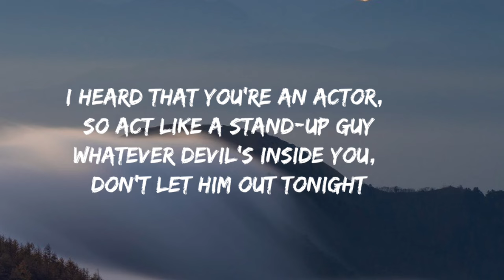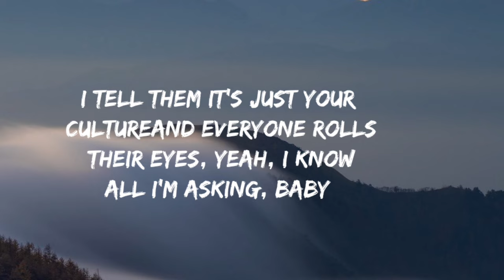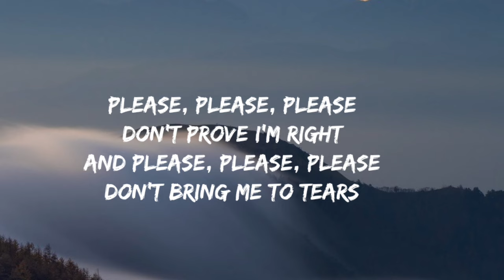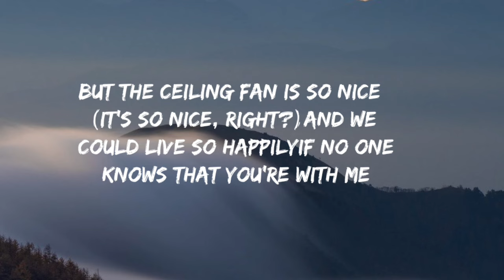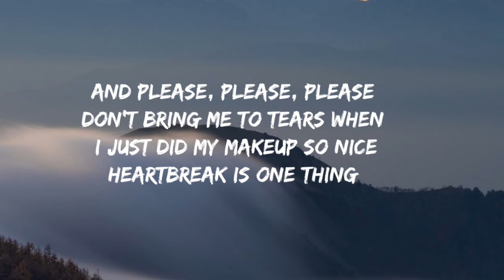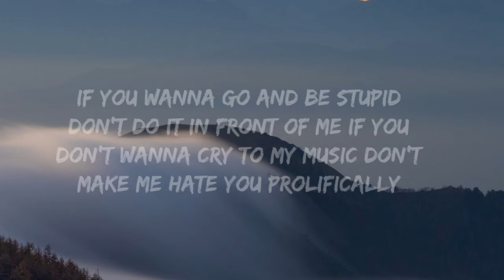Sabrina Carpenter - Please Please Please (Lyrics)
Please, please, please, don't prove I'm right)

I know I have good judgment, I know I have good taste
It's funny and it's ironic that only I feel that way
I promise 'em that you're different
And everyone makes mistakes, but just don't

I heard that you're an actor, so act like a stand-up guy
Whatever devil's inside you, don't let him out tonight
I tell them it's just your culture
And everyone rolls their eyes, yeah, I know

Don't prove I'm right
Don't bring me to tears when I just did my makeup so nice
Heartbreak is one thing
My ego's another
I beg you: Don't embarrass me, motherfucker, ah-oh
Please, please, please (ah-ah-ah)

Well, I have a fun idea, babe (uh-huh): Maybe just stay inside
I know you're craving some fresh air
But the ceiling fan is so nice (it's so nice, right?)
And we could live so happily
If no one knows that you're with me
I'm just kidding, but really (kinda), really, really

Please, please, please (please, don't prove I'm right)
Heartbreak is one thing (heartbreak is one thing)
My ego's another (ego's another)

If you wanna go and be stupid
Don't do it in front of me
If you don't wanna cry to my music
Don't make me hate you prolifically

(Ah-ah-ah-ah)